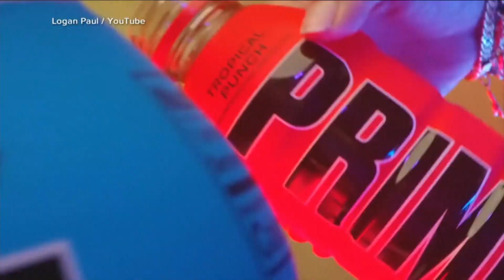The FDA is being asked to look into Logan Paul's energy drink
An influencer-backed energy drink that has earned viral popularity among children is facing scrutiny from lawmakers and health experts over its potentially dangerous levels of caffeine.